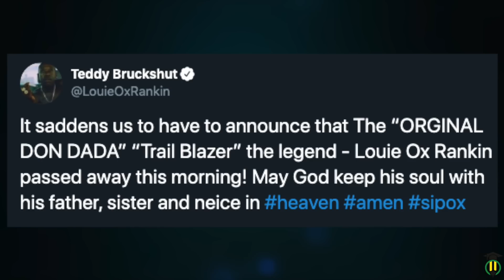Louie Rankin | Teddy Bruckshut is DE@D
55-year-old Jamaican actor and recording artiste, Louie Rankin – famous for his role as 'Teddy Bruk Shut' in the cult movie  'Shottas' – reportedly died in a car crash in Ontario, Canada on Monday, September 30.

In 1992, Rankin scored a big hit musically with the single Typewriter.
Rankin starred in Belly (1998), playing the character Ox. The movie featured rap superstars Nas and DMX.
He was also known for the role of Teddy Bruckshut in the movie Shottas (2002), starring alongside Ky-Mani Marley and Spragga Benz.
He resided in Toronto, Ontario before his death and was reportedly a member of the Screen Actors Guild he is survived by his wife of more than 30 years and his seven children